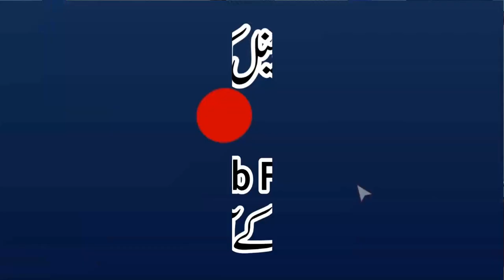Para No.9 Qalal Mala'O | Khulasa Quran | Qari Muhammad Yaqoob Faisalabadi | پارہ نمبر 9قالالملا